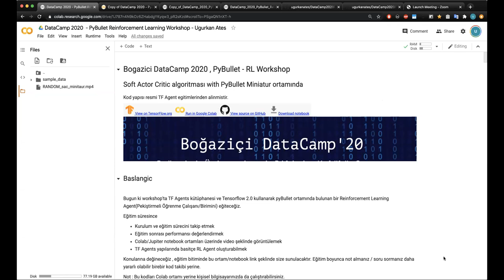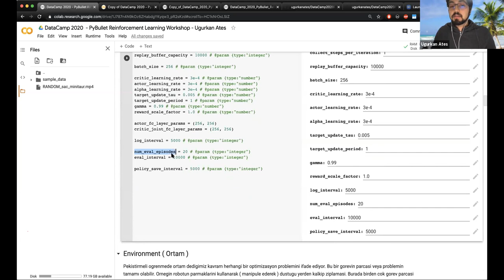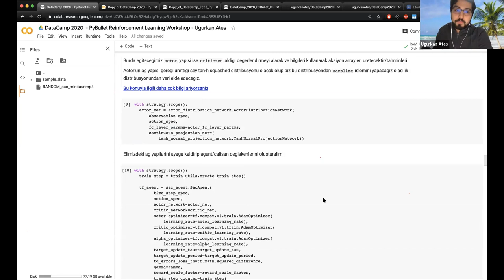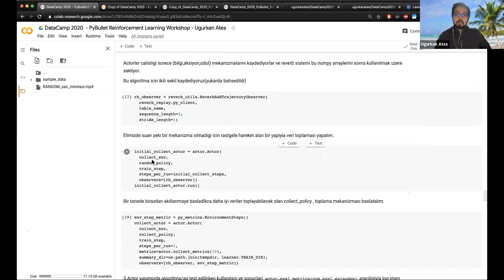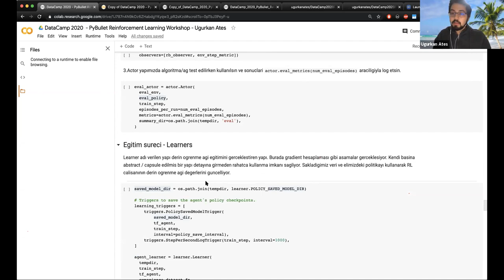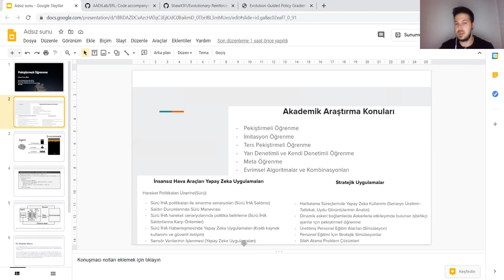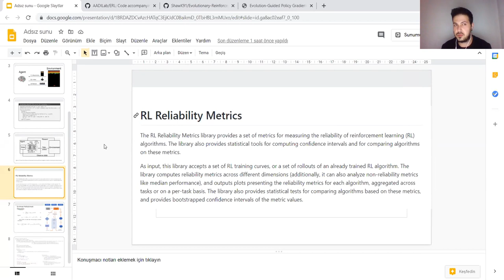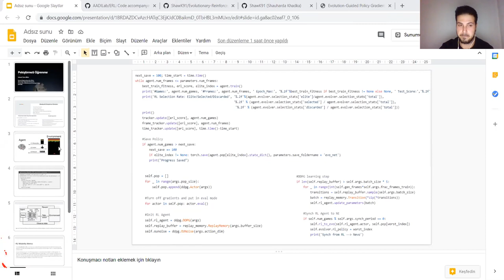Reinforcement Learning Workshop , Bogazici University DataCamp 2020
Reinforcement Learning Workshop , Bogazici University 2020
Ugurkan Ates , Umut Can Altın.

Robotic Reinforcement Learning with PyBullet, (first hour)
Reinforcement Learning in Defence & Military systems. ( second hour)